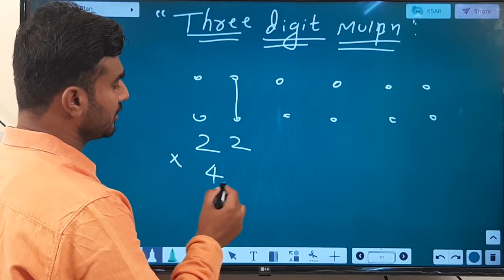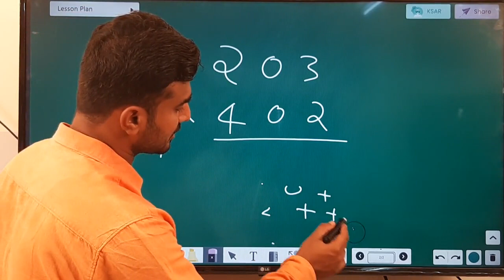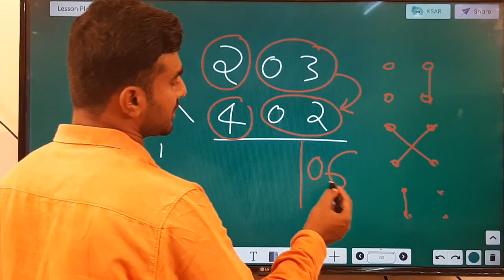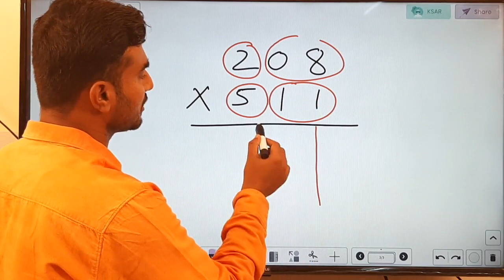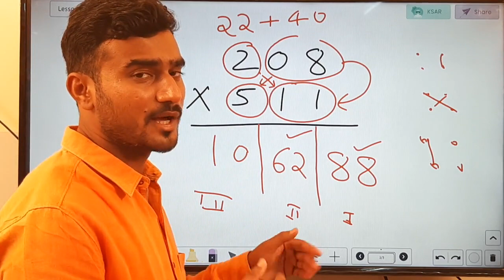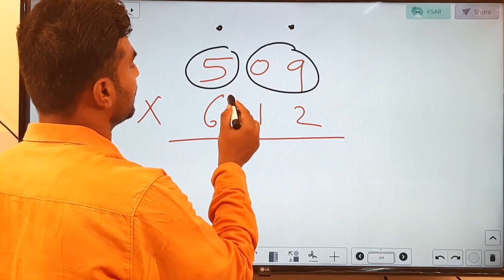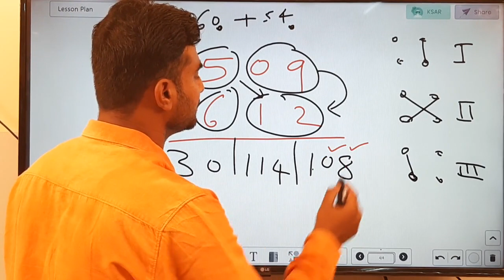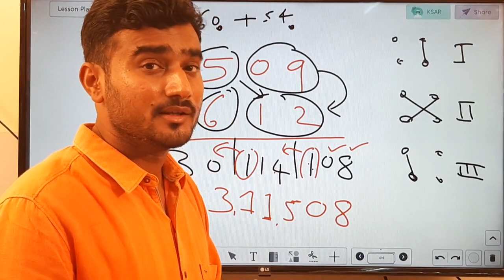Sanmarg Pu college /Bridge course continued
Multipication for three digit numbers